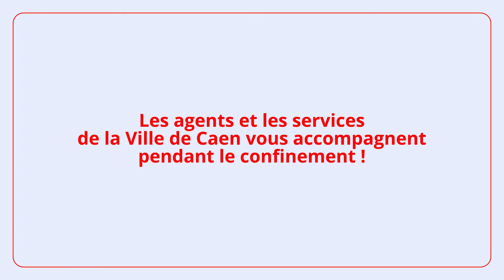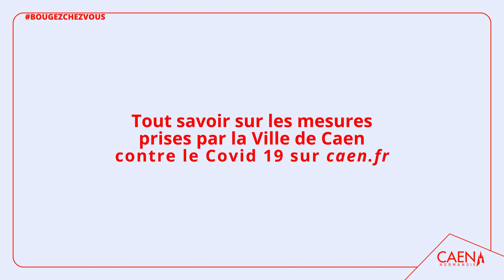Sport challenge (4/8) : Développer son équilibre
Pendant le confinement, les éducateurs sportifs de la ville de Caen proposent des séances de sport à réaliser chez soi.